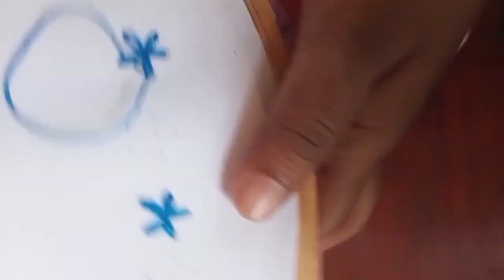Simple neck design# malayalam# Hand embroidery# flowers- for beginners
In this video I have explained beautiful embroidery with easy stitches Lazy Daisy stich & french knot
Further information